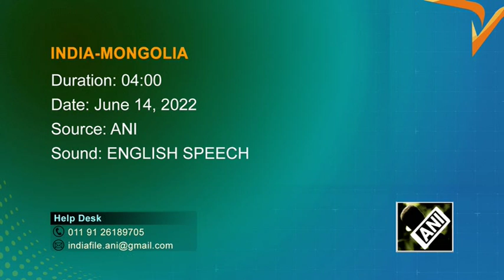Mongolians enthusiastically pay obeisance to Lord Buddha’s relics upon its arrival after 29 years